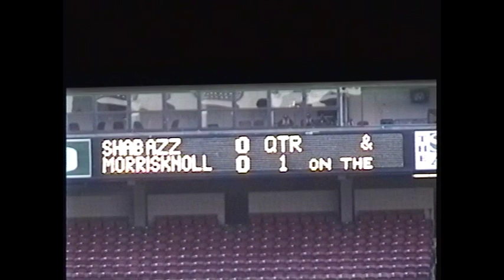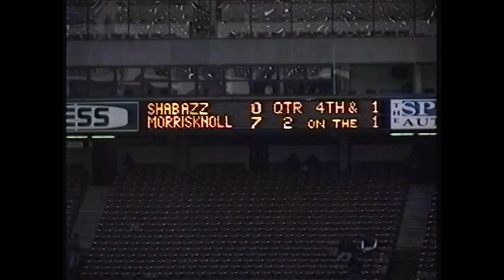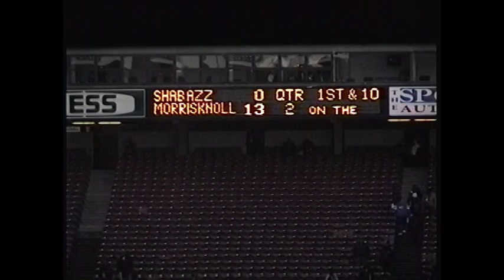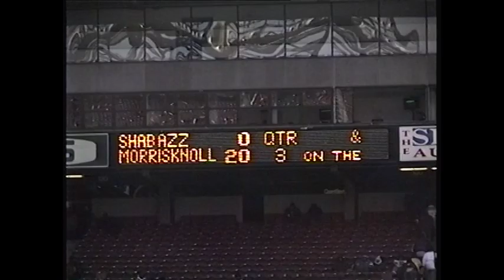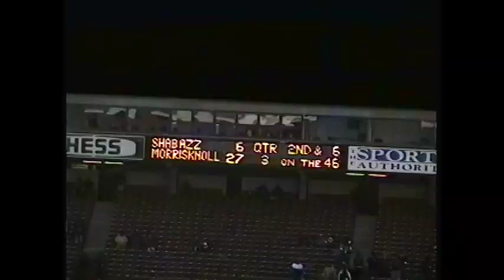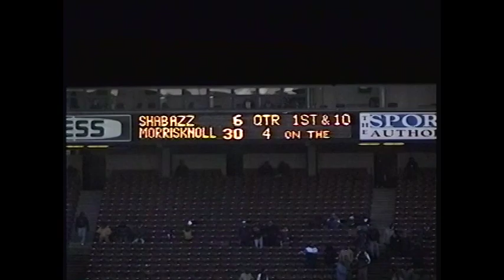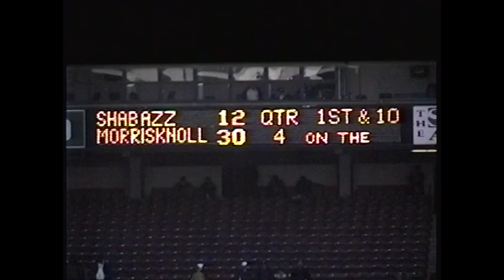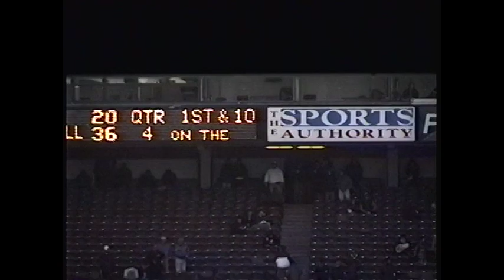1996 Morris Knolls Football Sectional Championship Game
1996 Morris Knolls Football North Jersey Section 2, Group III Championship game. Dec. 8, 1996. Morris Knolls (36) vs. Shabazz (20).